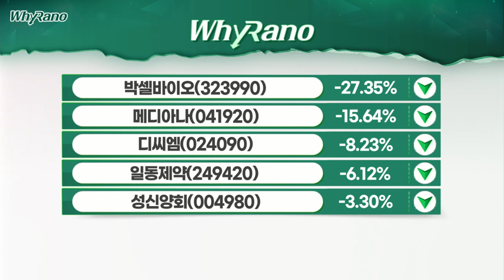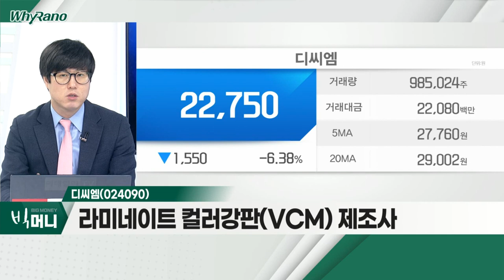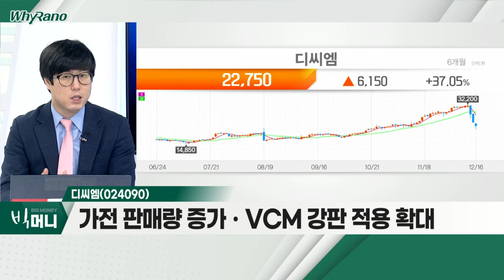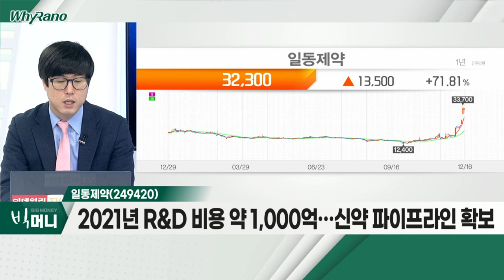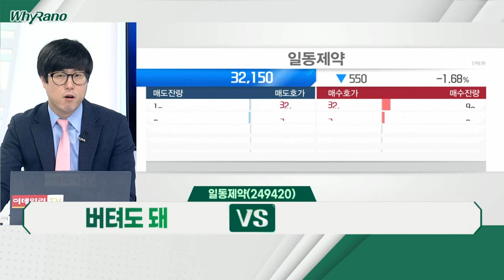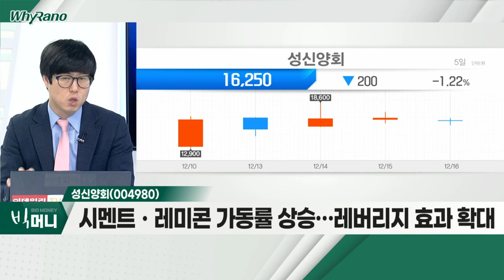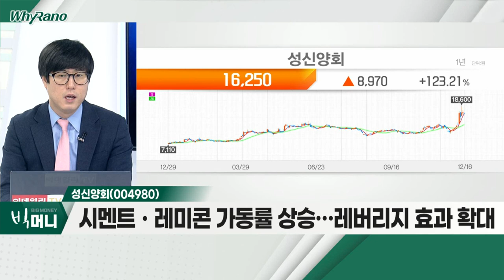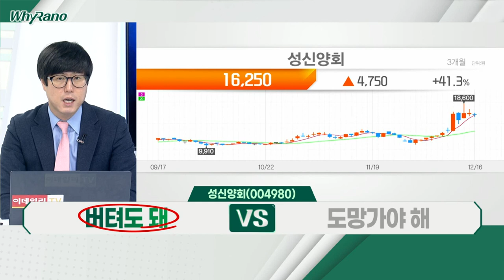디씨엠, 일동제약, 성신양회_WhyRaNo (20211216)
디씨엠(024090)
- 라미네이트 컬러강판(VCM) 제조사
- 가전 판매량 증가ㆍVCM 강판 적용 확대
- 철강업계, 최고 수준 이익률… 우량한 재무구조

- 순수 제약회사 → R&D 중심 제약사… 정체성 변화
- 2021년 R&D 비용 약 1,000억… 신약 파이프라인 확보
- 2022년 코로나 기저효과ㆍ신약개발 가치 부각

성신양회(004980)
- 건설경기 호조 속 매출 증가세… 상반기 외형 급증
- 시멘트ㆍ레미콘 가동률 상승… 레버리지 효과 확대
- 유진기업 적대적 M&A 이슈… 주가 상승 모멘텀 부각